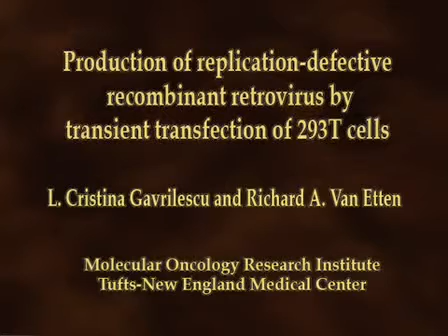Producing Replication-Defective Retrovirus By Transient Transfection: 293T cells l Protocol Preview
Production of Replication-Defective Retrovirus by Transient Transfection of 293T cells -  a 2 minute Preview of the Experimental Protocol

L Cristina Gavrilescu, Richard A Van Etten
Tufts University, Molecular Oncology Research Institute;

This technique demonstrates an efficient way to prepare replication-defective retroviral stocks encoding a human oncogene, and subsequently used for induction of myeloproliferative disease in the mouse model.